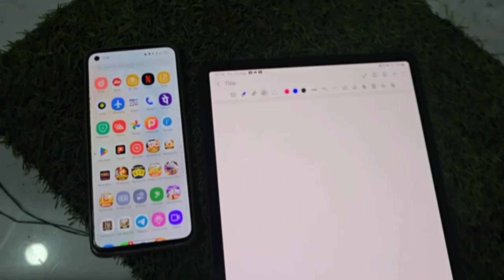Download Free mod apk| dragon vs tiger hack mod apk| dragon vs tiger trick today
apk link 🖇️ comments box में तथा टेलीग्राम चैनल से जुड़े जिसका लिंक कॉमेंट बॉक्स में में है ।

Video. Top. Searching.
.Queries.

1.dragon vs tiger
2.dragon vs tiger tricks
3.dragon vs tiger game tricks
 4.dragon vs tiger game
5.dragon vs tiger hack
 6.dragon vs tiger hack tricks
7.dragon vs tiger tricks today
8.dragon vs tiger tricks latest in hindi
9.dragon vs tiger game hack kaise kare
10.dragon vs tiger game hack
11.dragon tiger tricks
12.dragon vs tiger game winning tricks 13.dragon vs tiger tricks latest in hindi
14.dragon vs tiger tricks today
15.dragon tiger game link
16.dragon tiger winning tricks

dragon vs tiger math tricks today
dragon vs tiger math tricks 2022
★dragon vs tiger game winning tricks ★dragon vs tiger tricks latest in hindi

for Purpose such as
is permitted copyright statute that might otherwise be
infringing

NOTICE
This Channel is Not Pramote Any Illegal Content &
Help